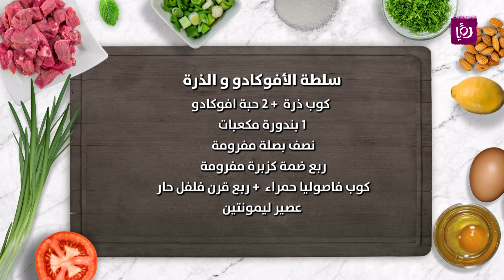سلطة الأفوكادو والذرة - ايمان عماري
ايمان عماري تحضر خلال مطبخ رؤيا سلطة الأفوكادو والذرة